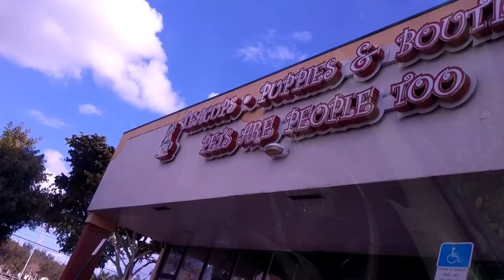My Black Friday Full Vlog - Pet World, Splash, "Unboxing" and lots of Corals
Come with me on my Black Friday Journey. See where i go. See what i got and just rock out with me for Black Friday. Lots to see. Got some awesome deals and even a contest prize.

I am really thankful to have won this contest. Rad Perez did hook it up and is a really awesome guy. Thanks again Rad I really appreaciate it.

All i do is WIN WIN WIN !